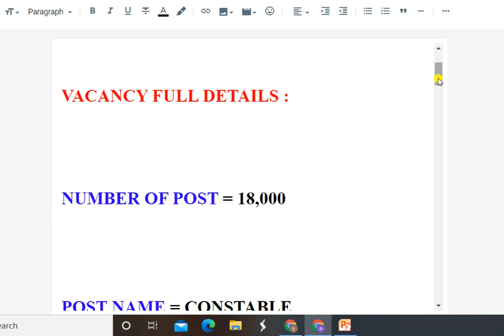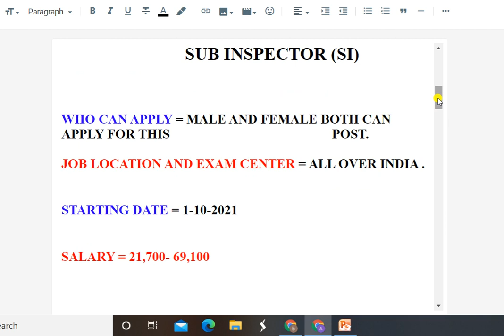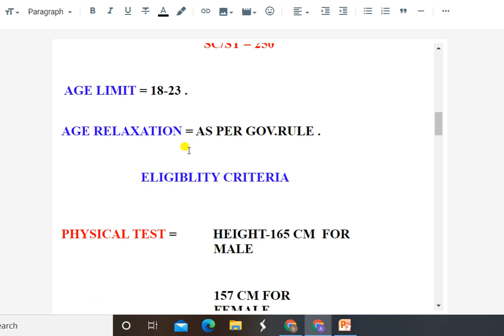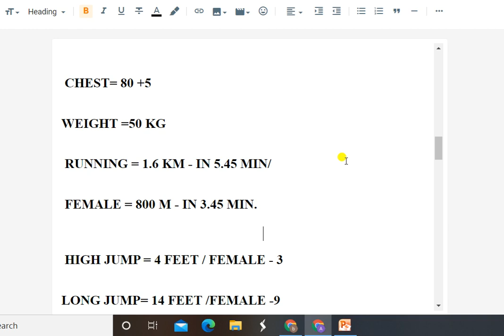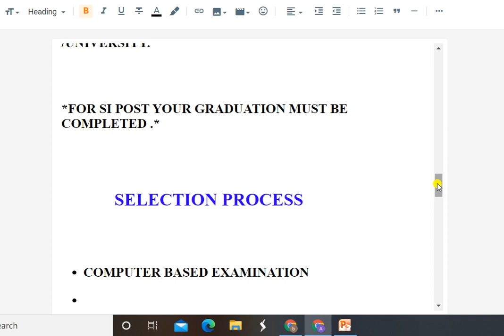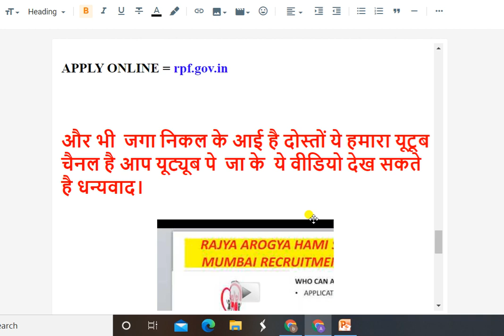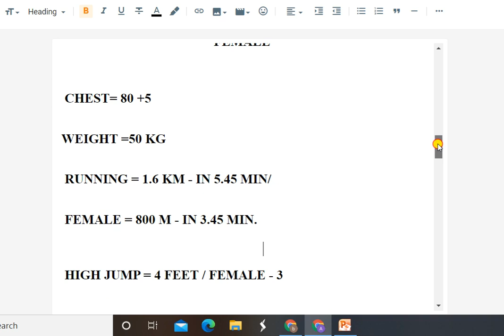RPF RECRUITMENT 2021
hello friends

Bhot dino badd recruitment nikal ke aai hai to jarur form bhari.

 MAINE IS VIDEO mai rpf railway RECRUITMENT 2021 KE BAREE MAI FULL INFORMATION NIKALI HAI TO APP VIDEO PURA DEKHO AUR JALAD SE JALADD APPP BHI FORM BHAR DO KYUKI MAINE TO BHARDIYA HAI BHAI.

jbd academy